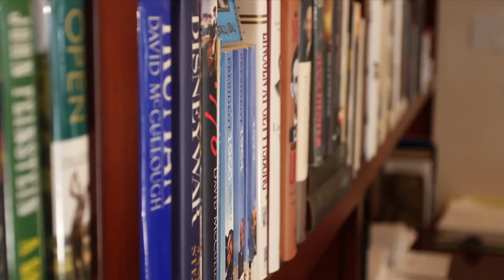Billy Ray Package